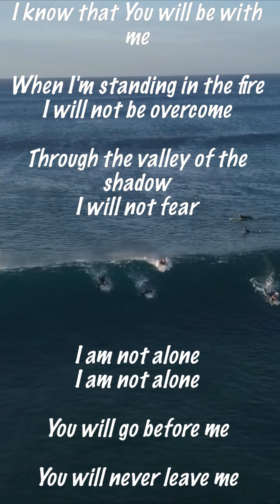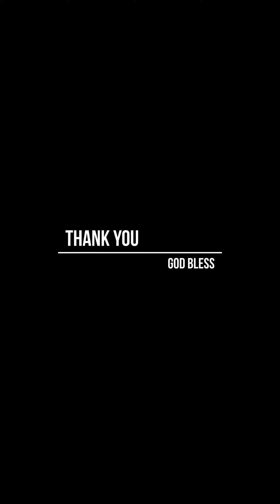QUIET TIME SERIES- I AM with you! -BRO.VINCENT PRABAKAR